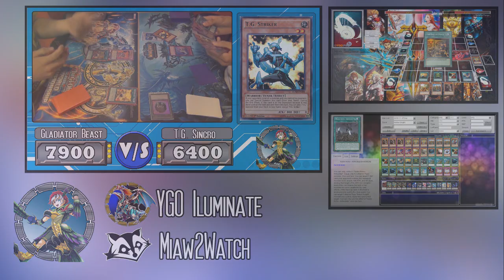Exhibicion: Gladiator Beast (Latin YGO)